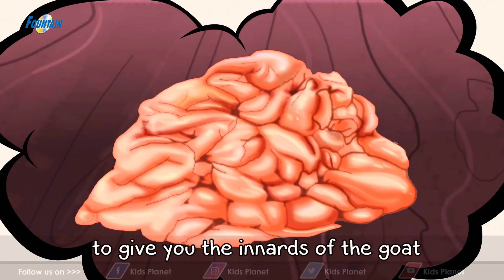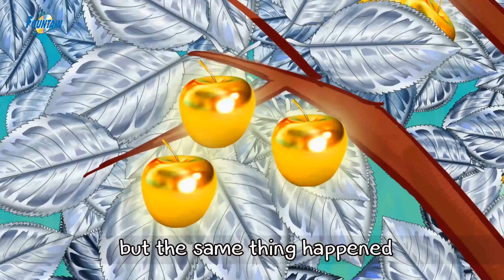டாப் 10 படுக்கைநேர கதைகள் | Story In Tamil | Tamil Kathaigal | Tamil Moral stories | Bedtime Stories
டாப் 10 படுக்கைநேர கதைகள் - Story In Tamil | Tamil Stories | Kathaigal | Fairy Tales In Tamil 2023 | Tamil Fairy Tales | Tamil Moral stories | Bedtime Stories In Tamil | Tamil Story